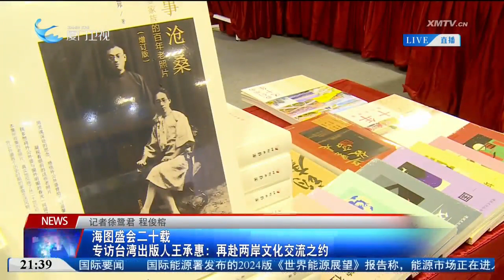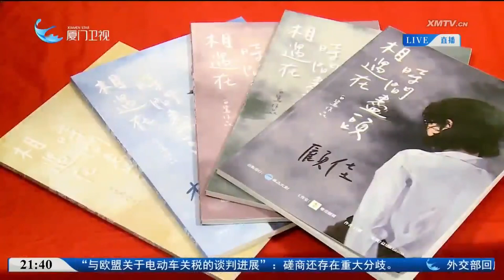【兩岸】海圖盛會二十載 專訪台灣出版人王承惠：再赴兩岸文化交流之約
第二十屆海峽兩岸圖書交易會正在台灣舉行。作為參展商之一的台北市出版商業同業公會副理事長王承惠，今年已是第二十次參加海圖會。他表示，希望兩岸出版業可以在新興文化產業領域加強合作，共同探索新的發展機遇。